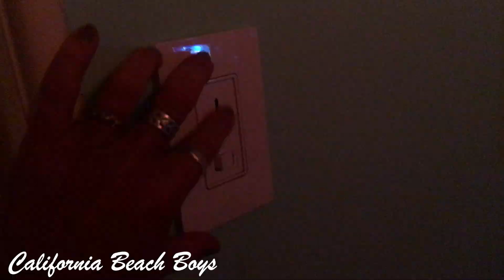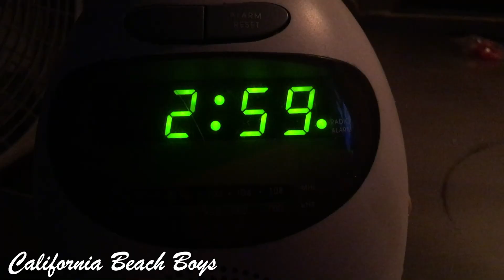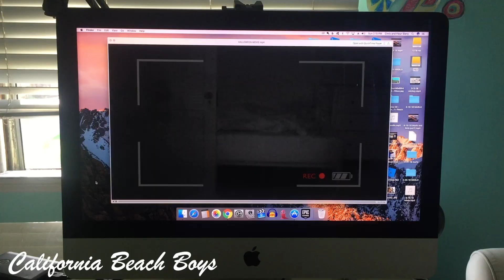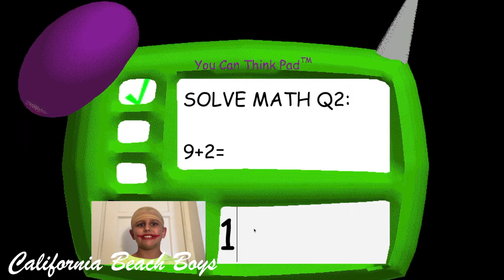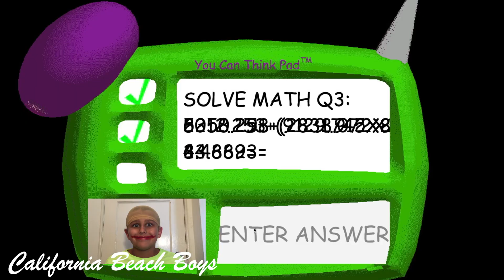WEREWOLF SNEAK ATTACK! EXTREME NERF GUN SHOOTOUT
MARLO, BELA AND MICKEY FACE THEIR WORST FEARS WHEN THEY GET A SURPRISE VISIT FROM A WEREWOLF, BALDI AND A ZOMBIE IN THEIR HOUSE! WATCH AS THIS EPIC BATTLE UNFOLDS AND SEE HOW IT ENDS! WE HOPE YOU ENJOY!

Without your support we can't make these fun videos.